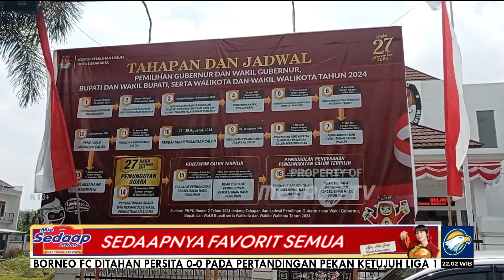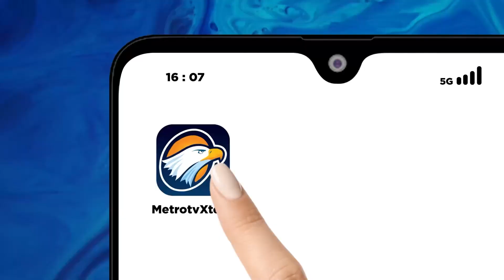[HEADLINE NEWS, 30/9] Pilkada Mendekat, Jokowi Bakal 'Nyoblos' di Solo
MetroTV, Pilkada 2024 sudah mendekat. Presiden Jokowi nantinya akan mencoblos di Solo. KPU Surakarta memastikan bahwa tidak ada perlakuan khusus untuk Jokowi saat ia mencoblos.